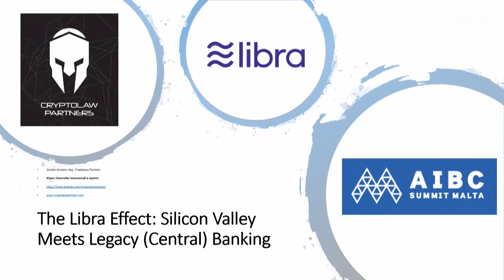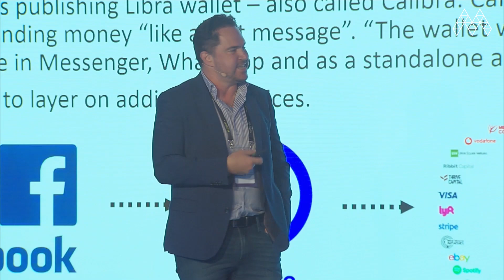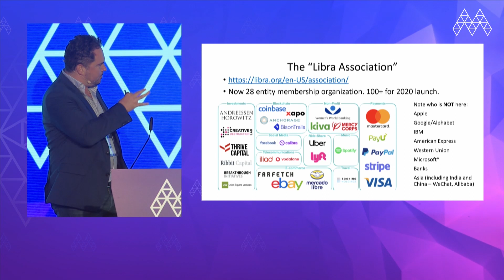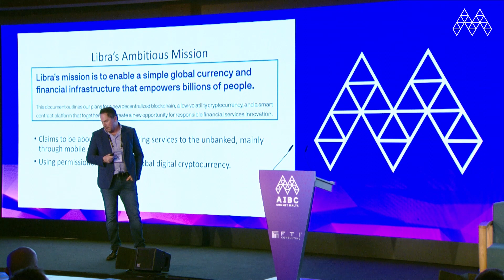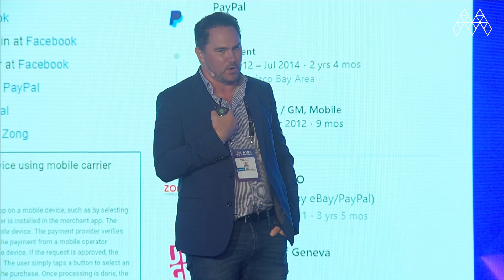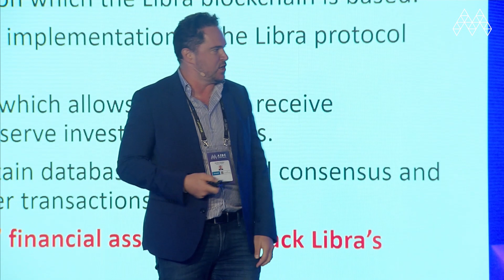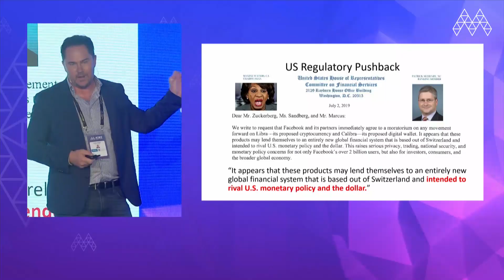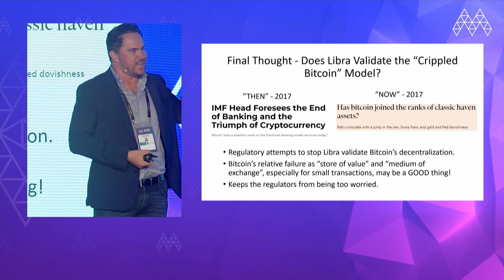COULD FACEBOOK'S LIBRA CHALLENGE THE US DOLLAR? Gordon Einstein | AIBC Summit Malta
A Global currency cannot fluctuate like bitcoin. When you sell libra and cash out you don't get the reserve. You get the local currency, whatever you decide to buy with that.

The Regulatory pushback put in writing that Libra can challenge the US dollar. Think about how vulnerable the US dollar is!